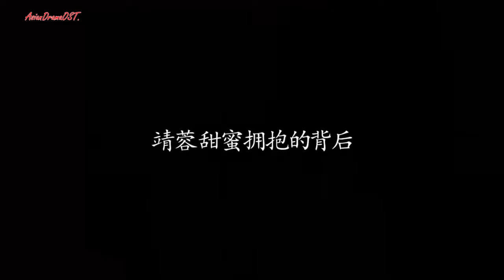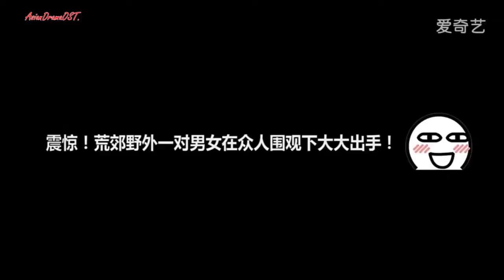Legend of the Condor Heroes 2017 射雕英雄传 Behind the Scene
Title: 射雕英雄传 / She Diao Ying Xiong Zhuan
English title: Legend of the Condor Heroes
Episodes: 52
Genre : Romance, Wuxia, Drama
Release date : Jan 9, 2017 - Apr 11, 2017
Cast :
Yang Xu Wen (杨旭文) as Guo Jing
Li Yi Tong as Huang Rong
Chen Xing Xu (陈星旭) as Yang Kang (Wanyan Kang)
Meng Zi Yi (孟子义) as Mu Nianci
Synopsis : The story is set in the Song dynasty and at the beginning of the Jurchen-ruled Jin dynasty's invasion of northern China. The first part revolves around the friendship of two men, Yang Tiexin and Guo Xiaotian, who became heroes in their own right as they fought the Jin invaders. The bond between the duo is so strong that they pledge to each other that their unborn children will become either be sworn siblings (if both are of the same sex) or a married couple (if they are of opposite sexes).
The story focuses on the trials and tribulations of their sons after Guo Xiaotian's death and Yang Tiexin's disappearance.
I wish all of you enjoying my channel :)